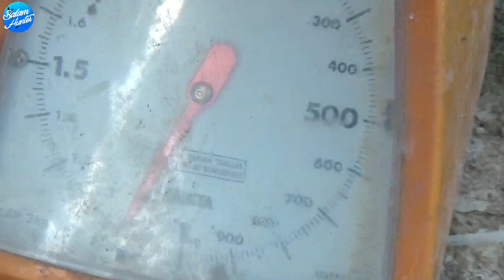BERTAHUN² SPOT INI DI TINGGALKAN, TERNYATA PREDATORNYA UDAH BABON² PAK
Mancing Dasaran Dll...

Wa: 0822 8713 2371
spot :Rohil
rood: Relix Nusantara Cankek 6lb
rell :Shimano Stradic 1000HG
senar :Genesis pe1,5
Camera 1: vivo y20
camera 2: Handycamp sony cx405hd

ruak-ruak
Vloggeger Mancing Riau
Spot Mancing